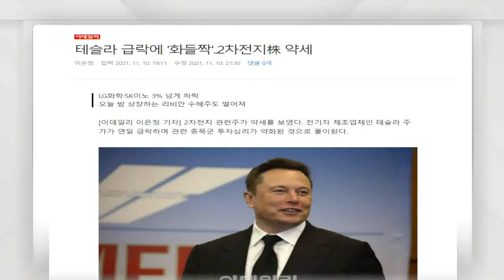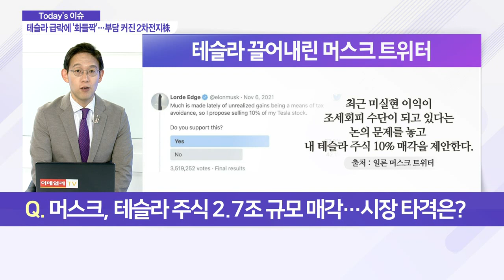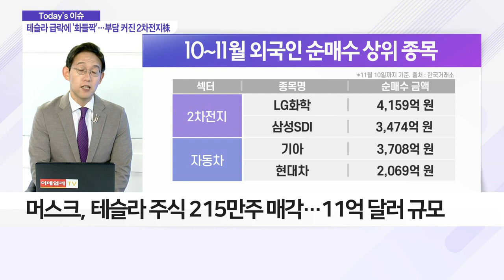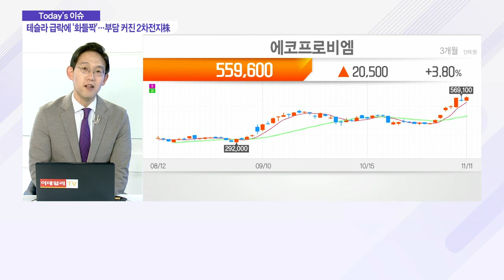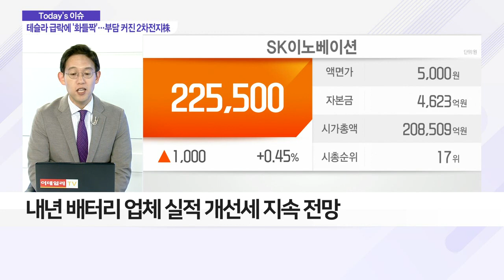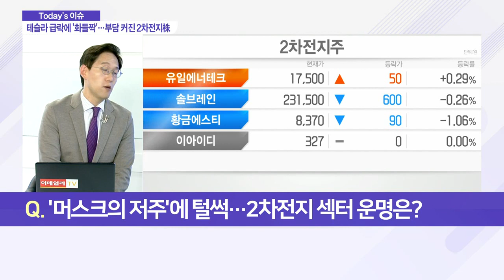머스크 트위터에 급락한 테슬라… 2차전지株 '휘청'_이슈 파워 (20211111)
Q. 머스크, 테슬라 주식 2.7조 규모 매각… 시장 타격은?
- 테슬라, 9일(현지시간) 주가 12%↓… 이틀 연속 급락
- 머스크, 테슬라 지분 10% 매각 설문 트윗 게시
- 머스크, 테슬라 주식 215만 주 매각… 11억 달러 규모
- 10% 주식 매각 시, 주가 단기 하락 압력

Q. '머스크의 저주'에 털썩… 2차전지 섹터 운명은?
- 테슬라 급락에 국내 관련 종목군 부담 커져
- 외국인, 코스피 매도 폭탄 속 2차전지株는 매수
- 내년 배터리 업체 실적 개선세 지속 전망
- LG에솔, 배터리 수주 둔화 우려에도 성장 모멘텀 여전
- 전기차 시장, 여전히 개화 단계